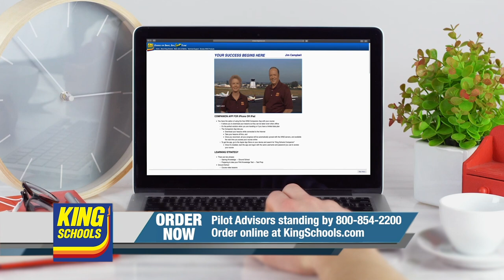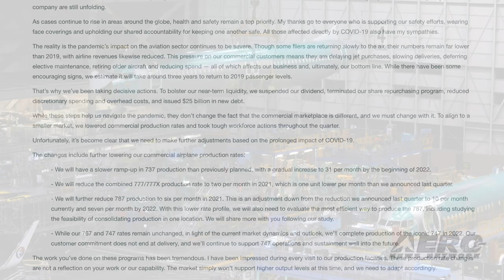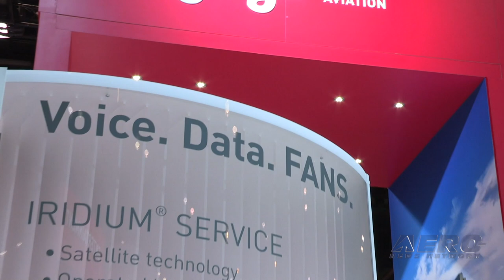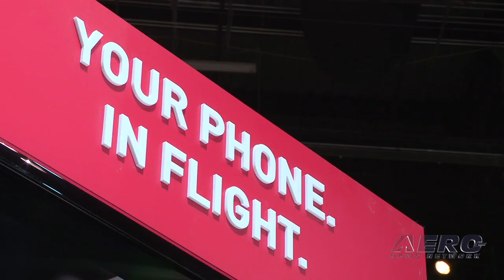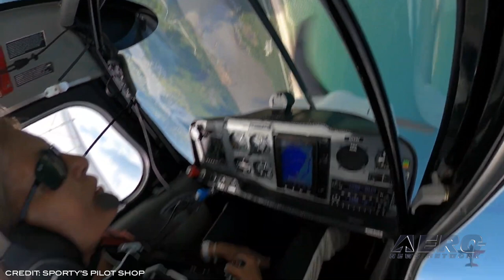Airborne 08.03.20: Splashdown!, USN 1st Black Female Tac Pilot, New Wagstaff Course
Also: Boeing Will Remember 2020, 2020 Skydiving Nationals Cancelled, Swedish Medevac PC-24, More Reductions For Gogo

Two NASA astronauts splashed down safely in the Gulf of Mexico Sunday for the first time in a commercially built and operated American crew spacecraft, returning from the International Space Station to complete a test flight that marks a new era in human spaceflight. SpaceX’s Crew Dragon, carrying Robert Behnken and Douglas Hurley, splashed down under parachutes in the Gulf of Mexico off the coast of Pensacola, Florida at 2:48 p.m. EDT Sunday and was successfully recovered by SpaceX. The U.S. Navy’s first Black female tactical air (TACAIR) pilot received her Wings of Gold July 31, marking a significant milestone for Naval Aviation. Virginia native Lt. j.g. Madeline G. Swegle was designated a naval aviator and received her Wings of Gold with 25 classmates during a small ceremony at Naval Air Station (NAS) Kingsville, Texas. Swegle is assigned to the “Redhawks” of Training Squadron (VT) 21 under Training Air Wing 2 at NAS Kingsville and completed her final undergraduate TACAIR training flight in a T-45C Goshawk jet trainer aircraft July 7. Five months after announcing a partnership to develop online aerobatics training, Sporty's and Patty Wagstaff have introduced a second course, Basic Aerobatics. This detailed course is a great complement to in-airplane training and explores three essential aerobatic maneuvers in all their varieties: loops, rolls, and spins. In Basic Aerobatics, viewers will go flying in a Super Decathlon over the beautiful beaches of St. Augustine, Florida, for a detailed look at everything from basic loops to hesitation rolls. All this -- and MORE in today's episode of Airborne!!!

Airborne 08.03.20 is chock full of info in this Daily News Episode, Monday, August 3rd, 2020... Presented by Aero-TV veteran videographer and Airborne Host Sophie Hurlock. Sophie is supported by ANN Chief Videographer Nathan Cremisino, as well as ANN CEO/Editor-In-Chief Jim Campbell. This episode covers:

Homecoming! NASA Astronauts Safely Splash Down
US Navy’s First Black Female Tactical Air Pilot Earns Wings of Gold
Sporty's Launches Second Aerobatics Course with Patty Wagstaff
Boeing Will Remember 2020 For A Long Time... For All The Wrong Reasons
2020 USPA Skydiving & Parachuting Nationals Cancelled
Swedish Medevac PC-24 Completes Successful Maiden Flight
It's Tough Out There... More Reductions For Gogo